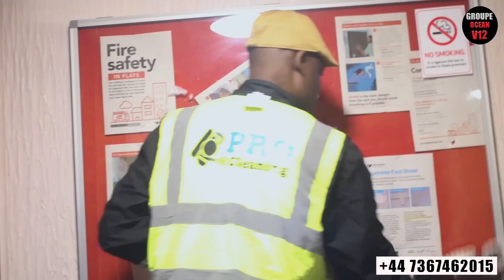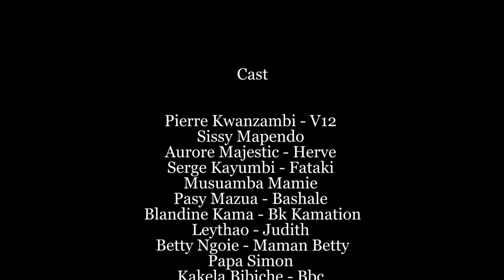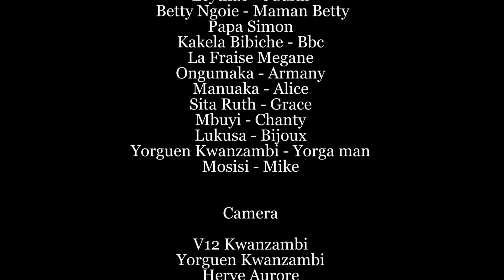SERIE V.12 : NOUVEAU FILM / DIKU DIPANA / EP. 2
Page Facebook: V12_KWANZAMBI
Page Instagram: V12_KWANZAMBI
Page Tiktok: V12_KWANZAMBI